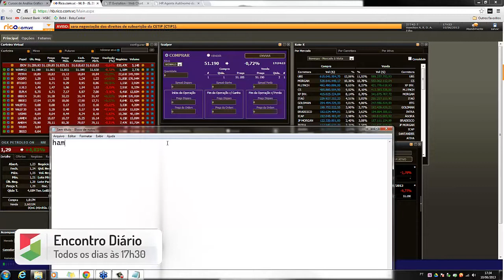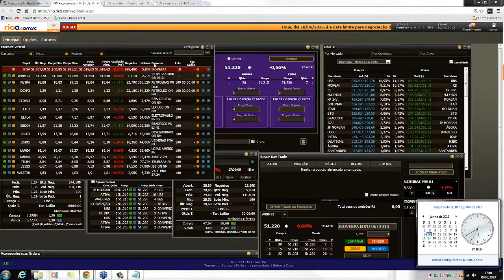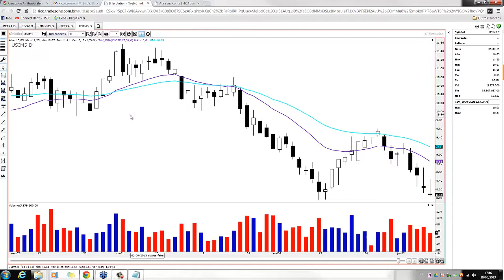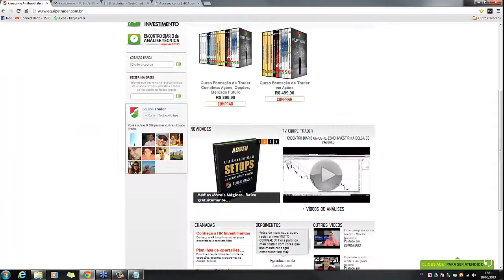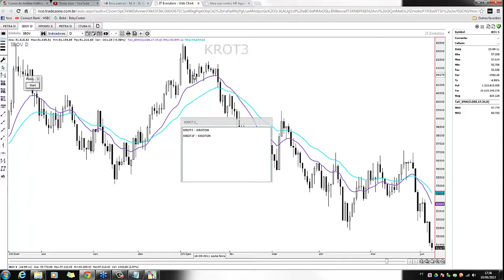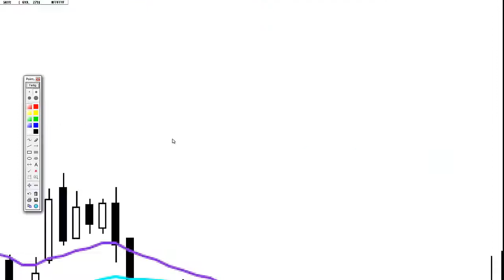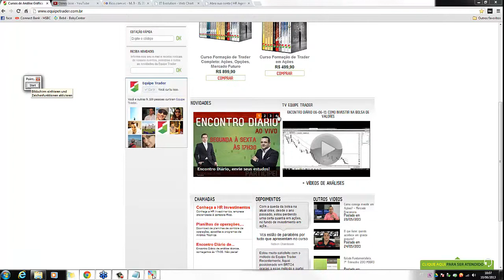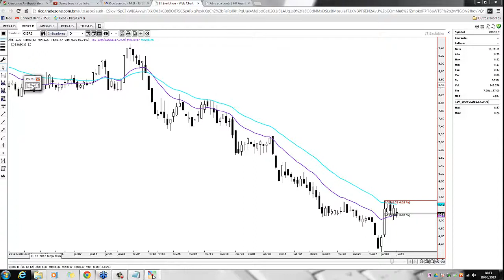Encontro Diário 10-06-13. O que é Bolsa de Valores - Ibovespa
Papéis Estudados:

IBOV - 18:40; PETR4 - 21:50; CESP6 - 24:29; GGBR4 - 26:14; BTOW3 - 28:32; USIM5 - 30:29; CMIG4 - 31:16; HRTP3 - 35:37; OIBR4 - 35:57.